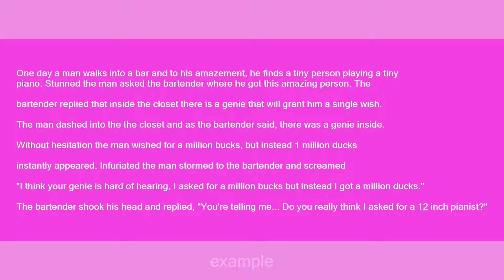12 inch pianist